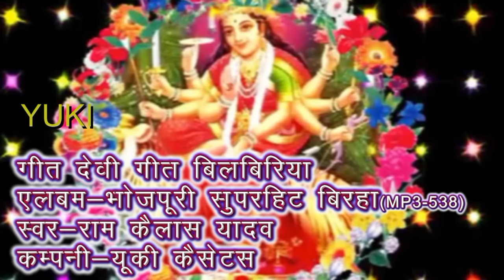देवी गीत (बिल्वेरिया)। Devi Geet (Bilveriya) | Bhojpuri Devotional | by Ram Kailash Yadav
Song : Devi Geet
Album : Devi Geet ( Bilveriya)
Voice : Ram Kailash Yadav
Category : Bhojpuri Devotioanl
Producer ; Amresh  Bahadur, Ramit Mathur
Label : Yuki